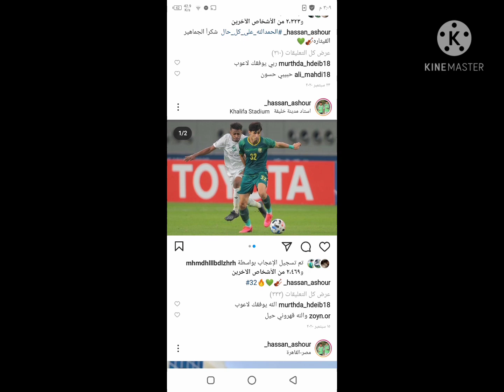جوله في حساب لاعب حسن عاشور 💖💖💖